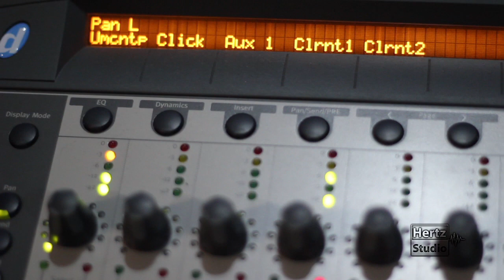Ademir Junior gravando clarinete - T2i 550D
Gravação de clarinete no disco do Felipe Silveira (Filho do Joao Alexandre), muito bom saber que a qualidade musical do pai se renovou no filho. Estou ansioso pra ver o disco pronto.

Essa versão do solo não ficou na musica definitiva. Aguardem o lançamento para conferir esse solo e muito mais...
Mariano Júnior é músico e produtor musical e há mais de 20 anos é proprietário do e produz e distribui conteúdos audiovisuais. É também idealizador do projeto onde ministra cursos e dá consultorias.